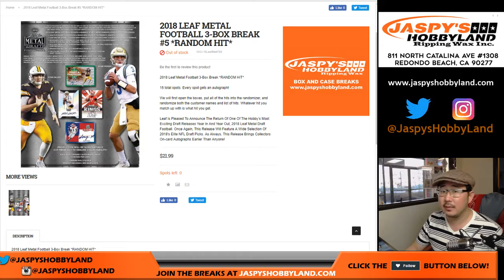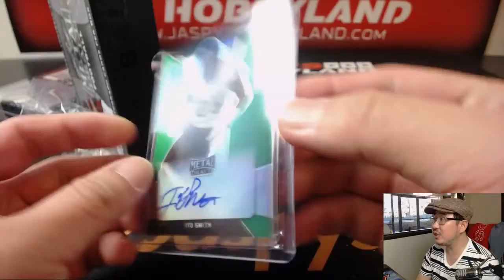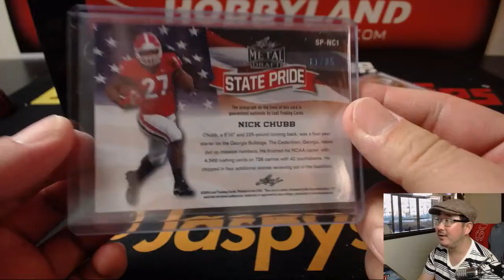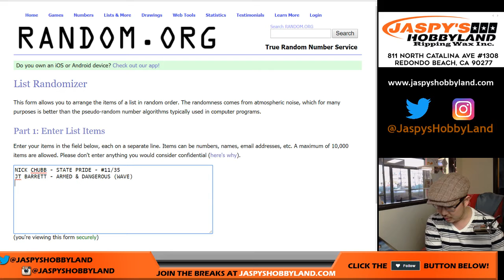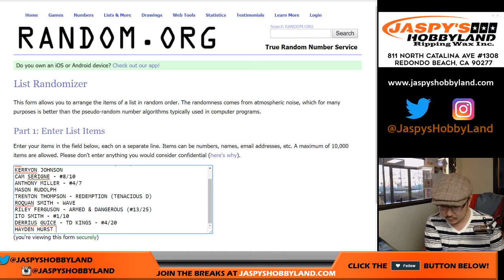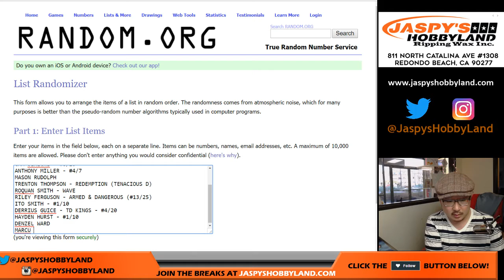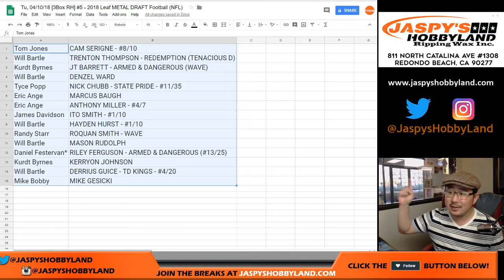Tu, 04/10/18 [3Box RH] #5 - 2018 Leaf METAL DRAFT Football (NFL)